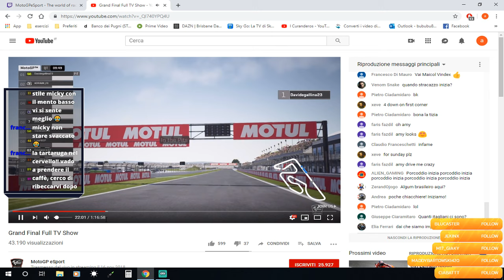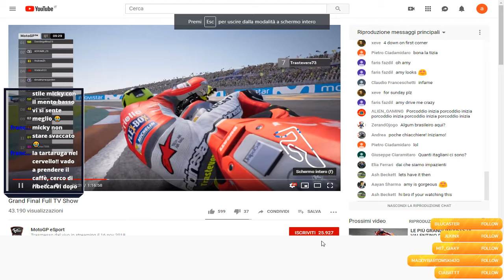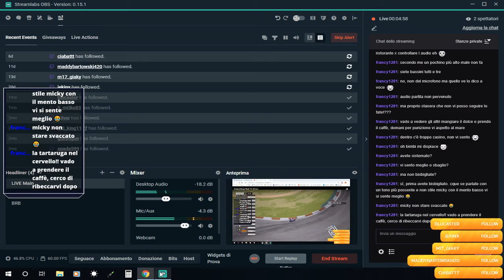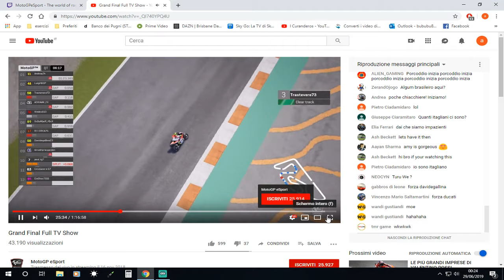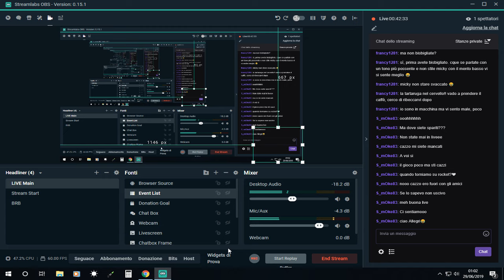MOTO GP ESPORTS FINALE: COMMENTO IN ITALIANO LIVE!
BUON DIVERTIMENTO!

TWITTER (le nostre clip migliori): @icuranderos

La grafica del nostro canale è stata curata dalla nostra amica ed esperta di grafica Susy.